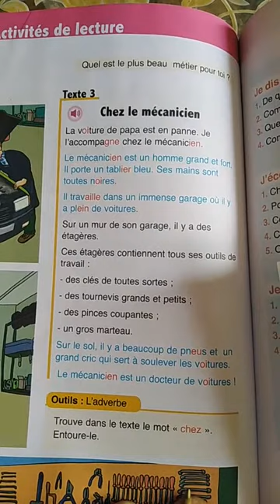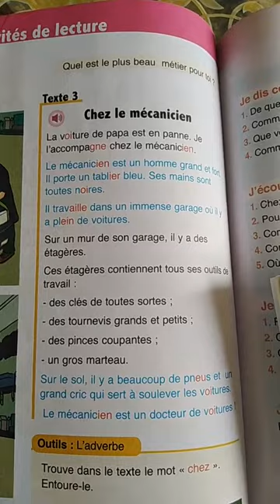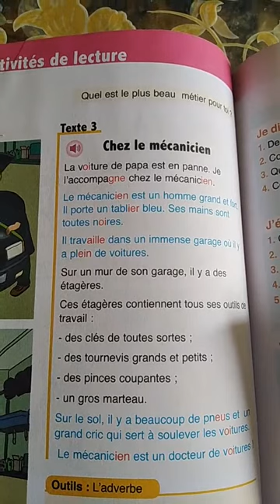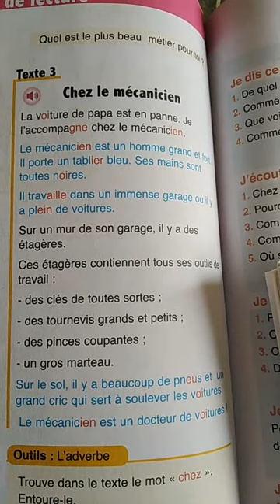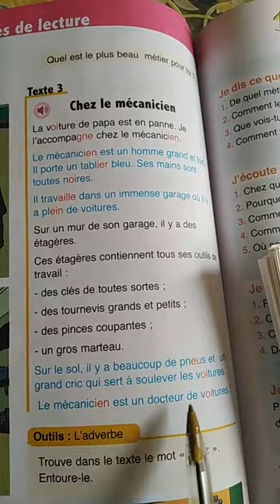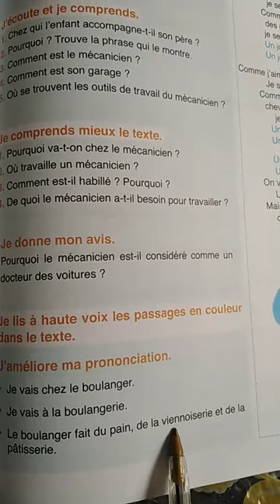L'oasis des mots 3 aep page 118 119. Activites de lecture : Chez le mécanicien